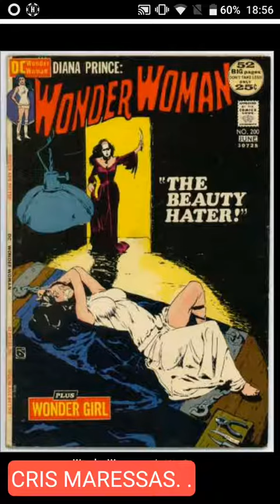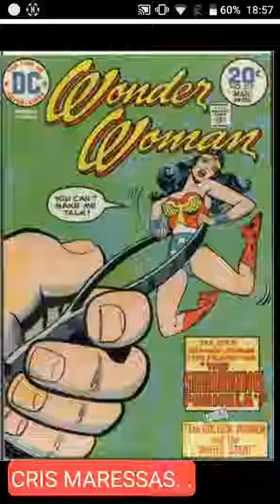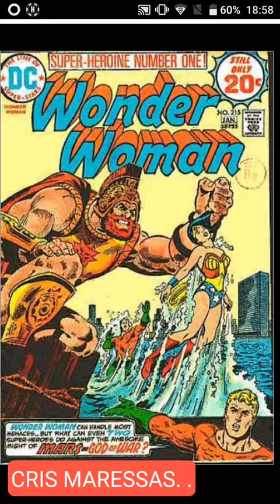Wonder Woman #(24)